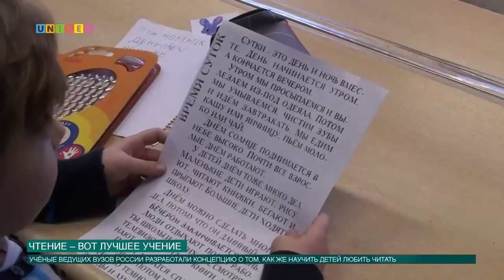Чтение – вот лучшее учение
"Они ничего не читают!" — эту жалобу на современных детей и подростков можно услышать и от педагогов, и от родителей. Казанский федеральный университет совместно с МГУ разработал проект о том, как же научить детей любить читать.